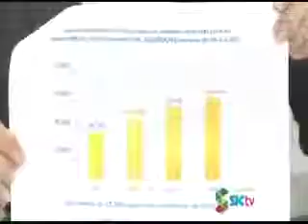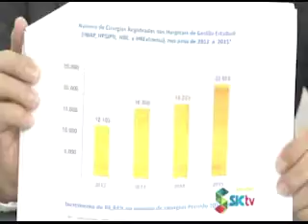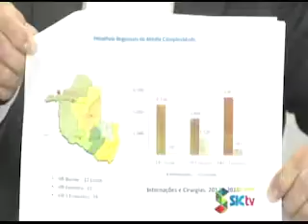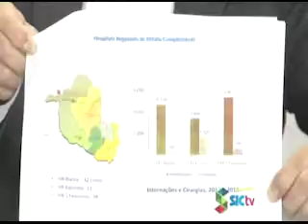Saúde de Guajará terá que ter uma ampla discussão, diz Pimentel